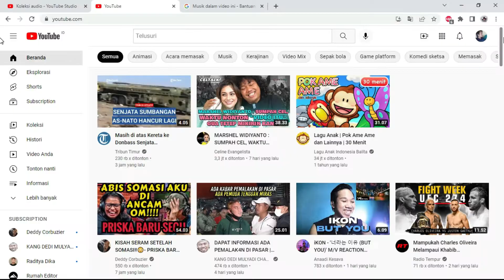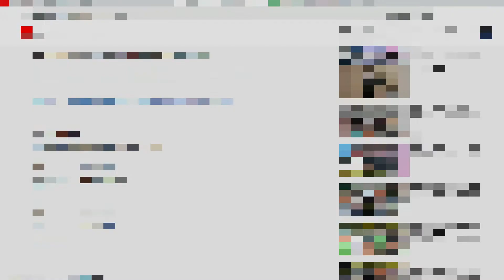Klaim Hak cipta? Tampilan kredit Audio/Lagu pada deskripsi video Youtube (Musik di dalam video ini)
Di video kali ini,sy akan membahas mengenai tampilan kredit lagu/Musik yg terdapat pada deskripsi video di Youtube.
Dulu,jika kredit atau informasi tentang musik ditampilkan pada deskripsi video youtube,seperti judul lagu dan nama artisnya,maka bisa dipastikan bahwa video tsb terkena klaim/teguran dari si pemilik lisensi/hak cipta.
Nah untuk sekarang, tampilan kredit musik ini belum tentu disebabkan/menandakan bahwa sebuah video terkena teguran hak cipta.
Seperti yg sudah dijelaskan youtube melalui update terbaru di artikel bantuannya yg berjudul “musik didalam video ini”, Penyebab lainnya bisa jadi dikarenakan penggunaan musik yang berasal dari youtube audio library di creator studio.
Biasanya,jika memang mendapat teguran/klaim hak cipta,maka notiikasinya akan tampil pada halaman kreator studio atau pemberitahuannya juga dikirimkan melalui email.

Untuk lebih jelasnya,silahkan simak video lengkapnya...